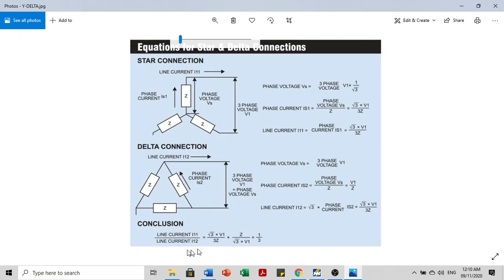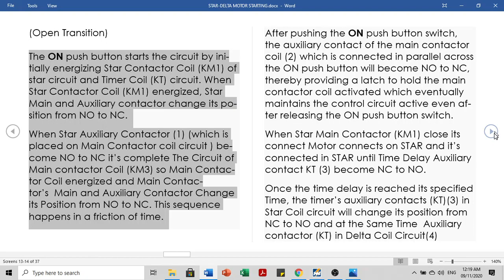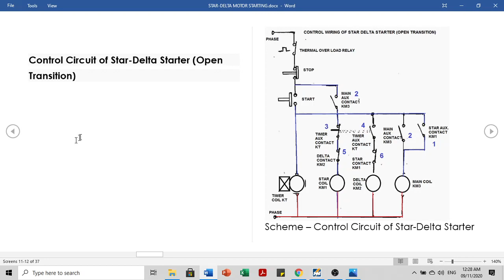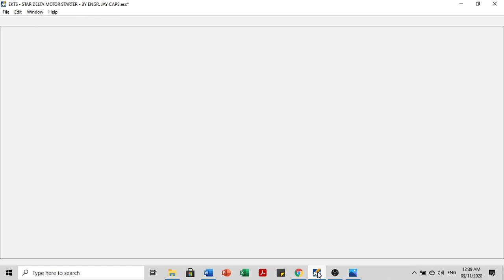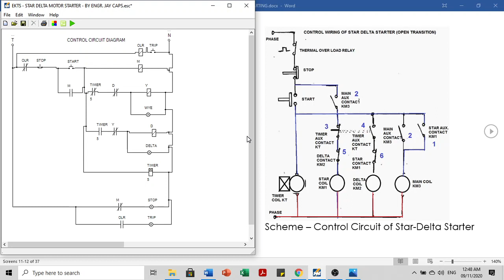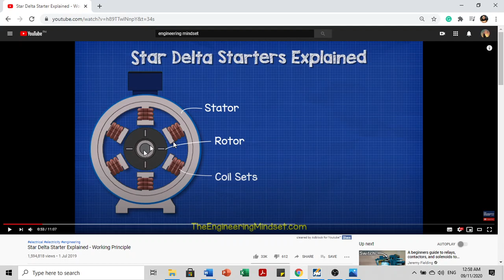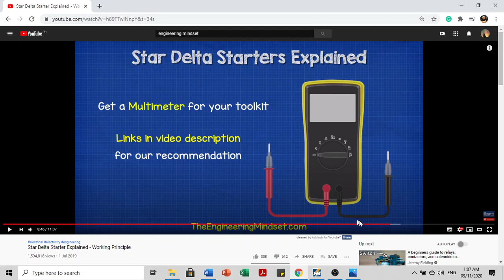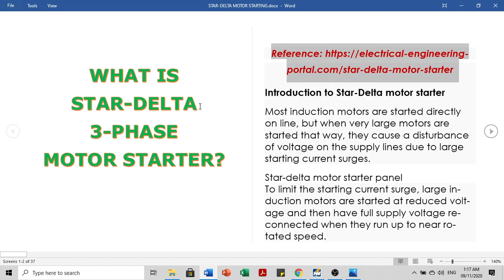WHAT IS STAR DELTA MOTOR STARTER ???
Motor Control discussion & simulation!

This video is for a basic understanding of how the motor control of STAR-DELTA STARTER works. Electrical Safety connections & devices required must be put in place as well for the safety of everyone and the equipment itself.

Watch at your own risk, as the uploader is a beginner in the vlogging industry.HAHAHAHA :)

Support beginners, every master in their craft was once a beginner!